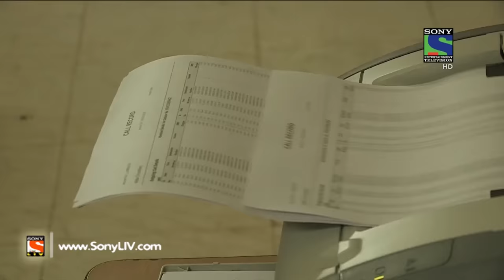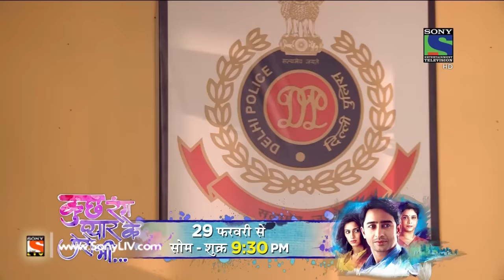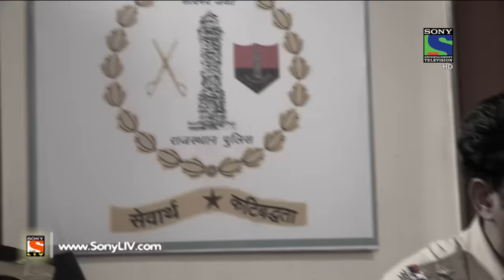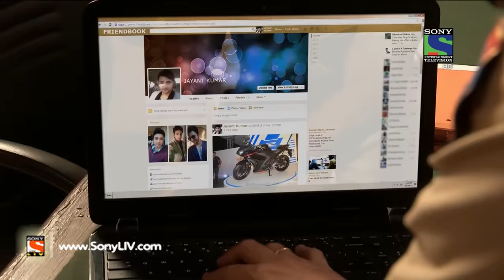Crime Patrol Dial 100 - क्राइम पेट्रोल - Bharm Jaal-2 - Episode 97 - 18th February, 2016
In this second episode of Bharm Jaal series of Crime Patrol Dial 100, we will get to know about the investigation of Selja’s mysterious case. An attempt of murder case was registered but the twist in the story is that the prime suspect of the case had died three years back! Want to know more about this mysterious case?